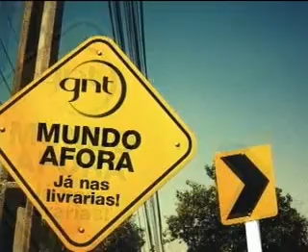GNT Mundo Afora - Mel Lisboa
Mel Lisboa conta histórias e mostra as fotos que tirou durante a temporada em que apresentou o programa Mundo Afora, do GNT, neste livro publicado pela Editora Globo.